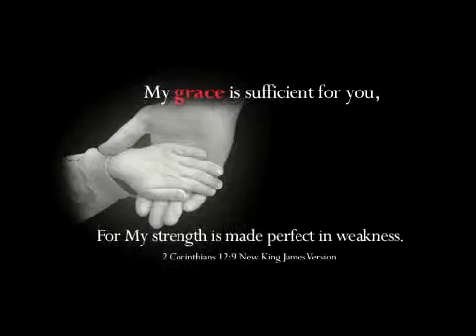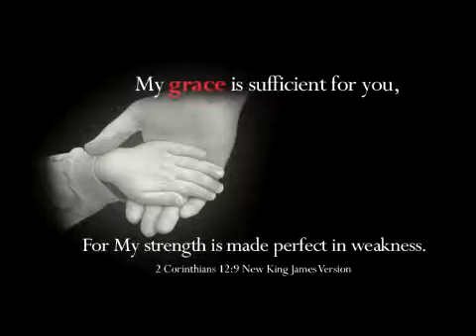Time With God - Touched By Jesus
Just some proof that jesus touched me with the holy spirit, and that it is real to feel his presence